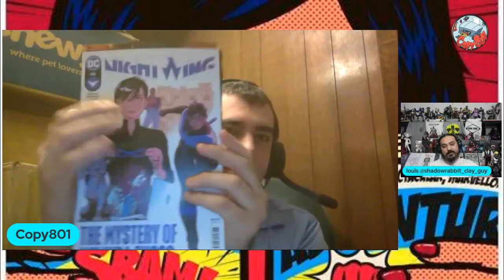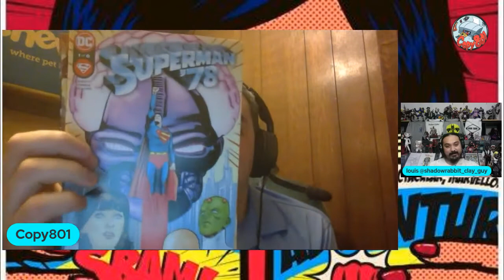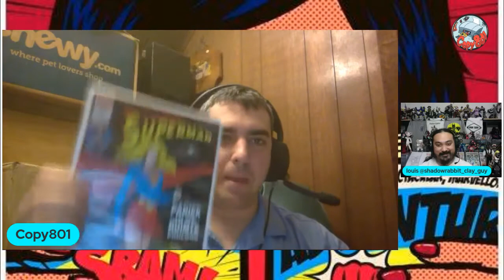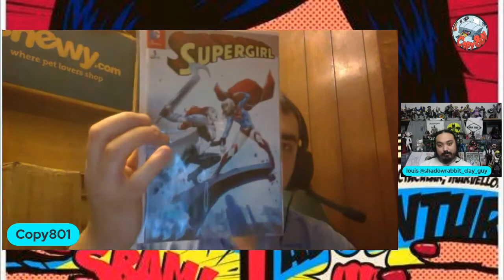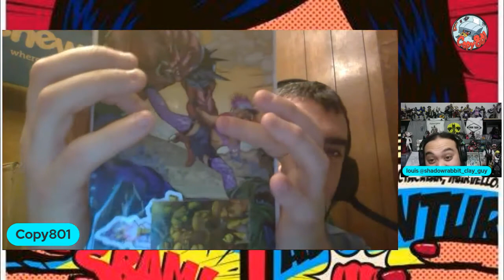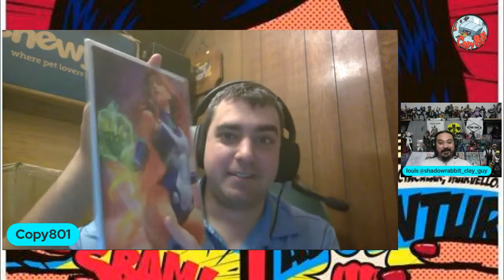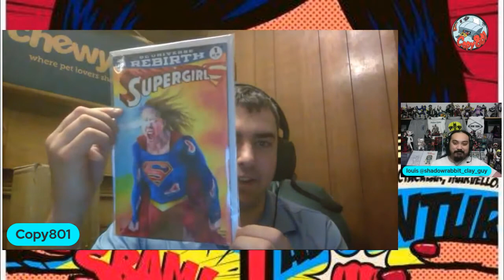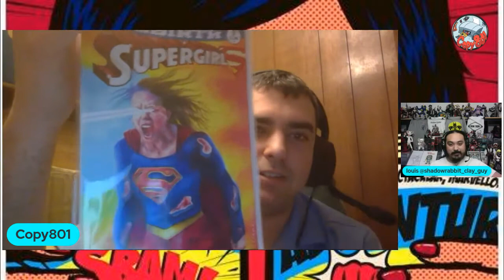Haul with Louis and a surprise REUPLOAD